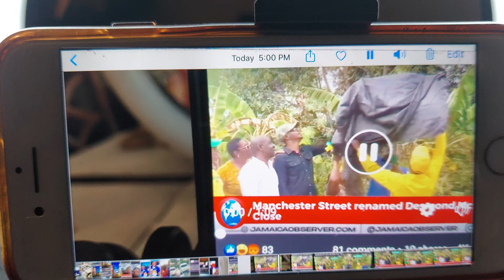WHY ARE WE HONORING DESMOND MCKENZIE FOR DOING HIS JOB, ARE WE GOING backward AS A PEOPLE